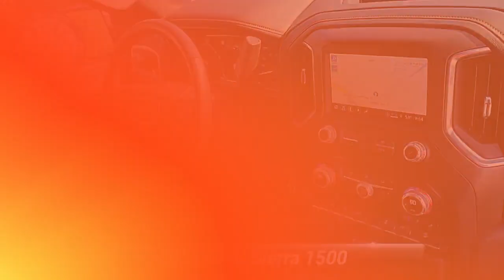Certified 2021 GMC Sierra 1500 AT4, Cape May Court House, NJ 11273P